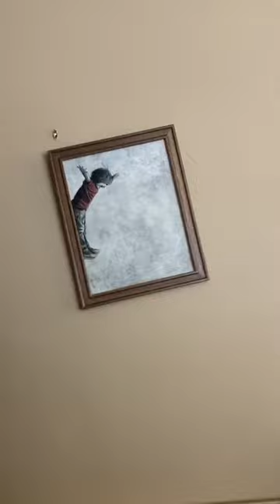advance ✴️ जबरदस्त पेंटिंग कला 👍👍amazing painting 🎨🖌️ extra and replies mind 🌅🌅(4)